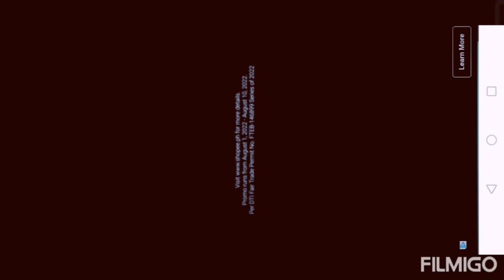PLAY A GAME WITH HEART